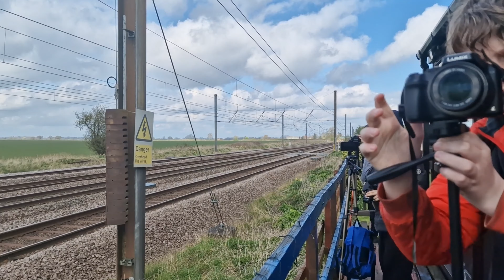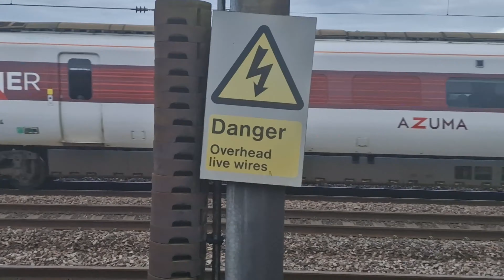DOPPLERS GALLOR!! Trains and MEGA Tones at The Sidings Hotel!